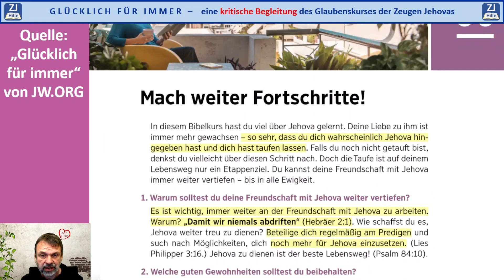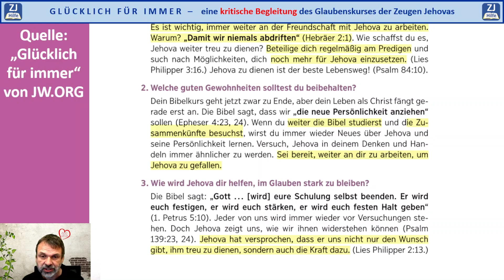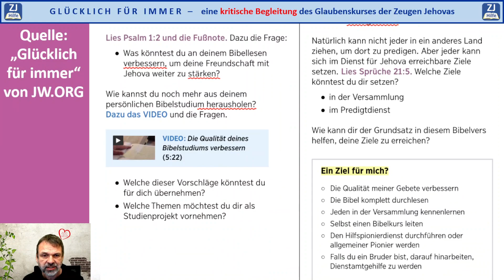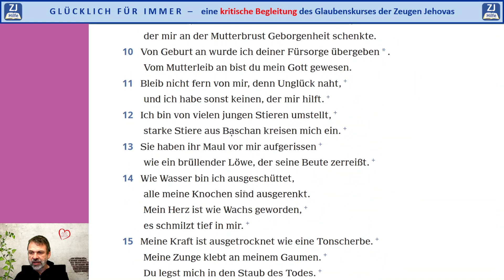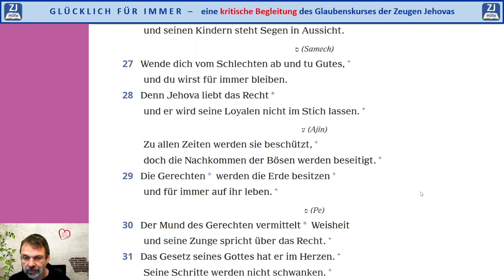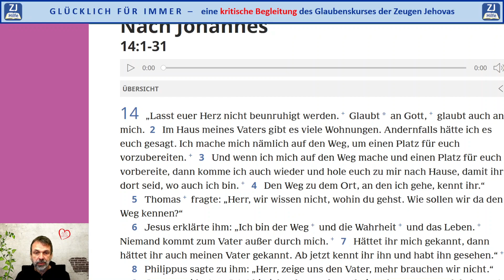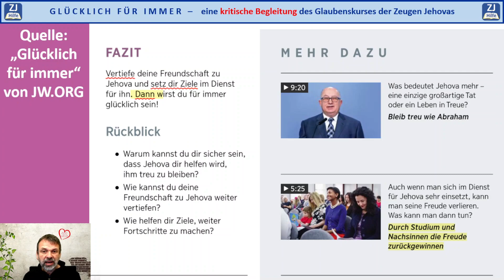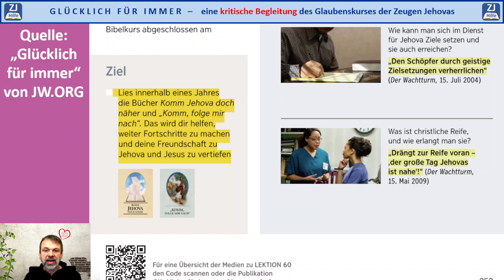Glücklich für immer? - Kapitel 60 - Mach weiter Fortschritte / Zeugen Jehovas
Die Kommentarmöglichkeit ist bei diesen Kurs-Videos ausgeschaltet.
++HAUPTQUELLE
ist das Buch „Glücklich für immer“ welches die Wachtturmgesellschaft unter diesem Link veröffentlicht hat.

Lade „Glücklich für immer“ als PDF-Datei herunter und du bekommst Zugang zu allen Videos und Wachtturmartikel, die in diesem Video besprochen werden.
Die PDF-Datei stellt die Links zu weiterführenden Inhalten zur Verfügung.

++WIE DU DIE VIDEOS NUTZEN KANNST
Jehovas Zeugen führen ihre Gesprächspartner immer öfter durch Videoclips zum Thema. Die hier angebotenen Videos können fundierte Gegenargumente anbieten.
Teile dieses Video mit deinem Gesprächspartner und rede konzentriert über genau dieses Thema. Bei Fragen stehe ich gern zur Verfügung. Da ich selbst nie ein Zeuge Jehovas war, ist es auch für jeden Zeugen erlaubt, diese Videos anzusehen.

1.) Erfahrungsaustausch
Schreibe deine Erfahrungen in die Kommentare, oder mir persönlich per Mail . Da ich mich ganz bewusst als Jünger von Jesus verstehe, möchte ich immer weiter lernen. Gerne kannst du auch die Schwächen meiner Argumente aufzeigen. Gegebenenfalls werde ich dann das betreffende Video mit neuer Erkenntnis ersetzen. Somit hilfst du bei der Verbesserung.

2.) Helferkreis
Aufbau eines Helferkreises von bekehrten Christen, die Jehovas Zeugen, welche die WTG verlassen, moralisch und biblisch zur Seite zu stehen. Ein monatlicher Gedankenaustausch über die Plattform Jitsi-meet ist dazu angedacht. Jitsi ist direkt online nutzbar und braucht keine Installation. Wenn dich das interessiert, schreibe mir eine Nachricht.